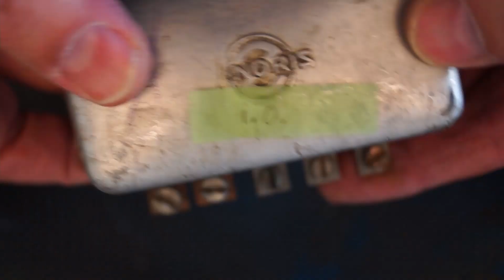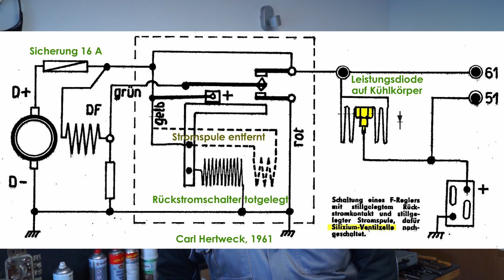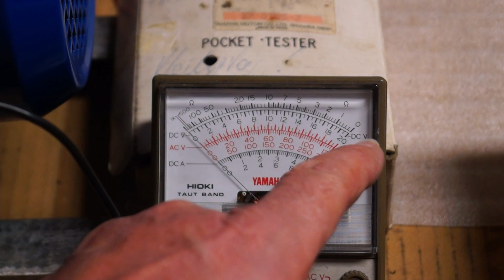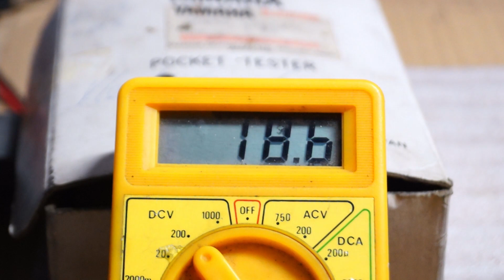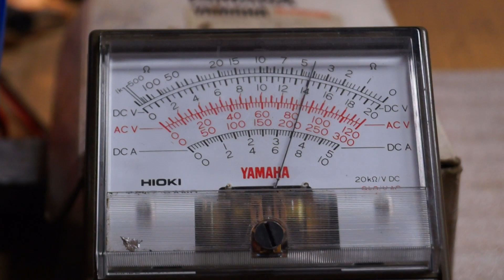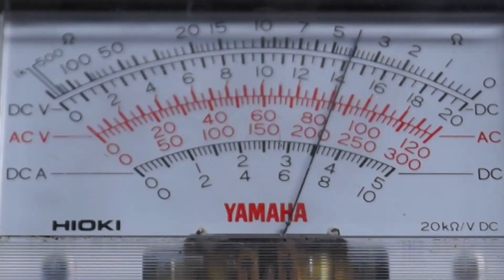Elektronischer Spannungsregler Teil 1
In diesem Video bereiten wir einen defekten elektromechanischen Spannungsregler zum Umbau auf vollelektronische Regelung vor.

Aus dem Inhalt:

• Grenzen der Reparierbarkeit kontaktgesteuerter Regler
• Unterschiede zwischen F- und Z-Reglern
• Ausbau des defekten elektromechanischen Reglers
• Abtrennen überflüssiger Kontaktfahnen
• Plus- oder minusseitige Regelung
• Verhalten des Generators im ungeregelten Betrieb
• Möglichkeit der Umpolung auf plusseitige Regelung
• Nachträgliches Anbringen zweier Haltelaschen an der Stahlblechkapsel des Reglergehäuses, Schrauben statt Biegen
• Erforderliche Einzelteile für eine plusseitig regelnde Schaltung mit vier Transistoren
• Zuschnitt der Leiterplatte

Die Fortsetzung folgt im Teil 2.